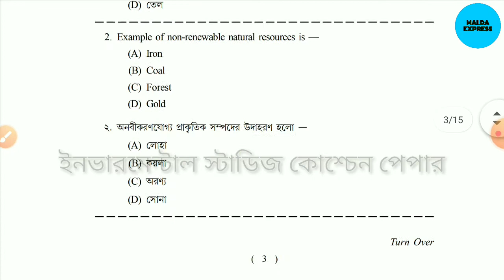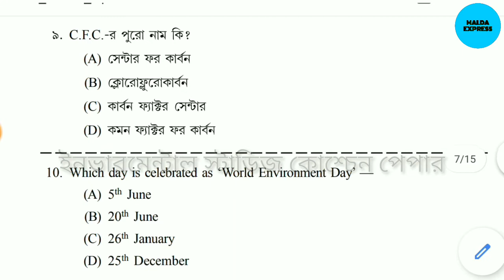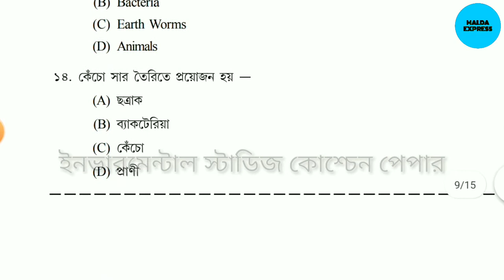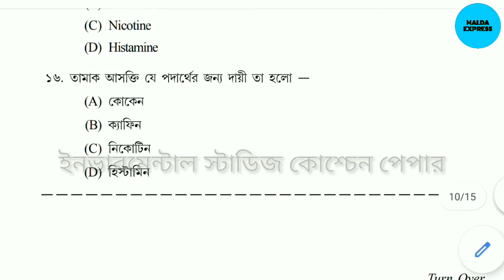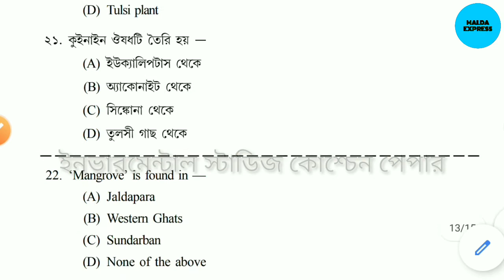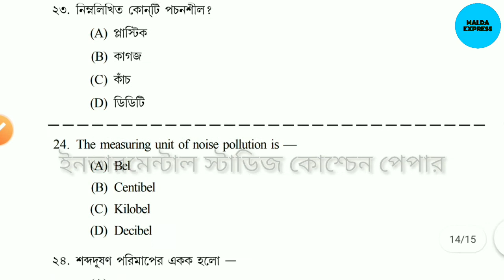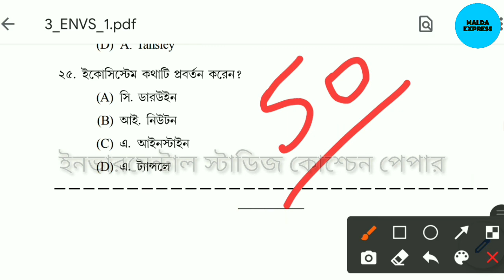Environmental Studies question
1-A
2-B
3-B
4-A
5-B
6-D
7-A
8-D
9-B
10-A
11-A
12-A
13-D
14-D
15-B
16-C
17-B
18-D
19-A
20-D
21-C
22-C
23-B
24-D
25-D